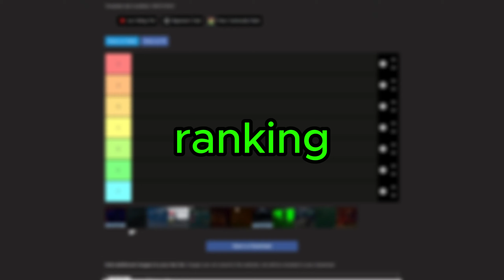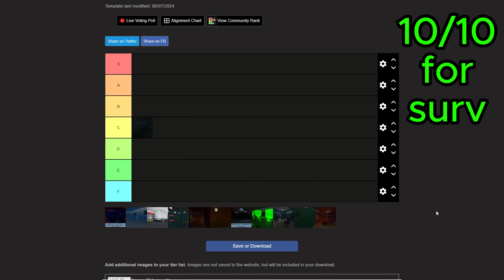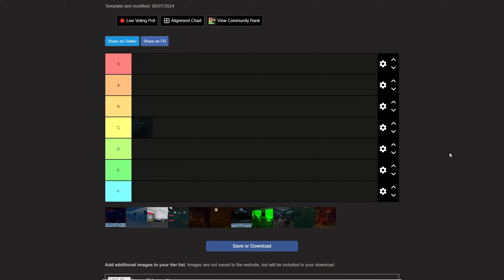Why Prison Sucks...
This is a part 1/12 of a new series me and some of my friends are working on. We are going to be testing every map in the game currently and rank them after. Today it's prison.